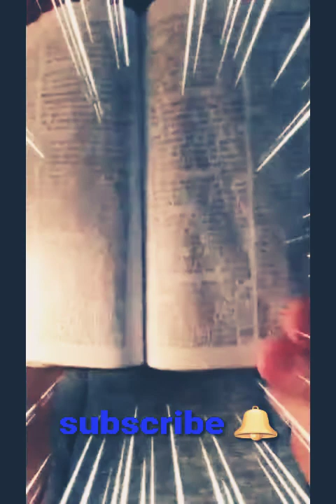THE WORK OF ANGELS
Today let's talk about the work of angels. I think one of the greatest jobs and one of the most honorable jobs in all of God's holy amazing world, would be, to be a messenger. To be an angel. To be at God's beck and call, and to help Him with the affairs of His kingdom! It would be really cool to be an angel. But I think it's more cool to be a human being.